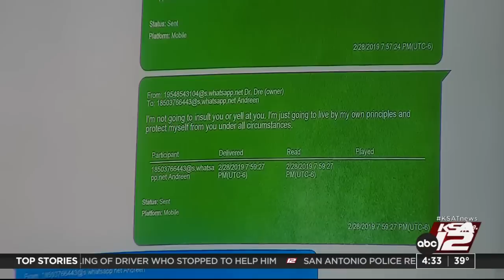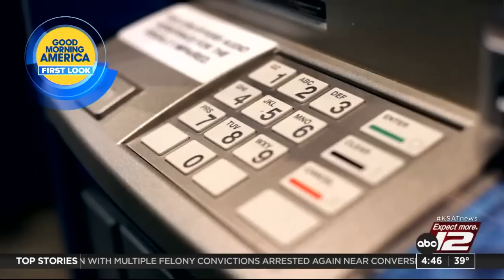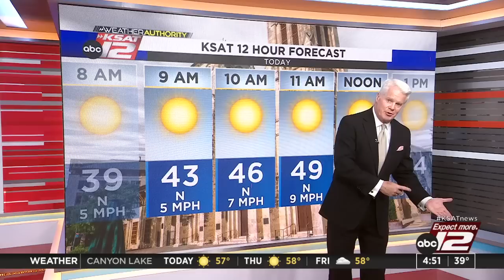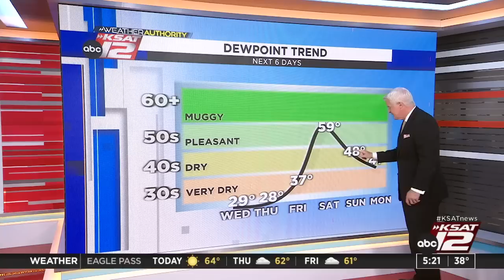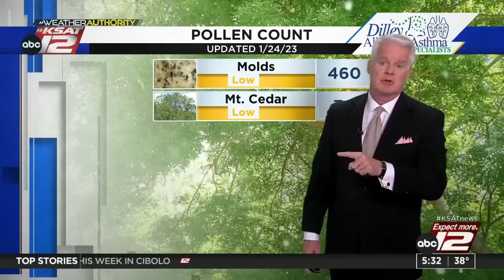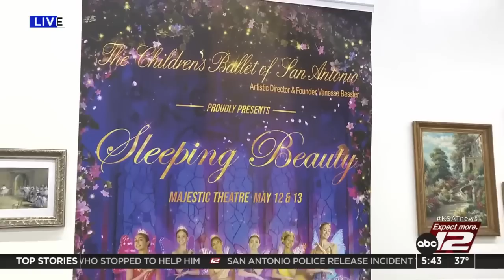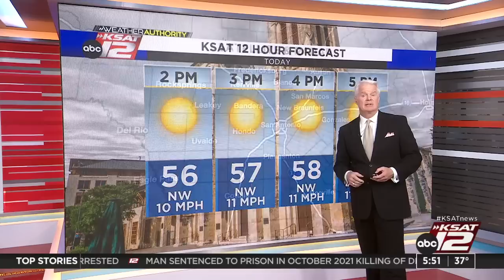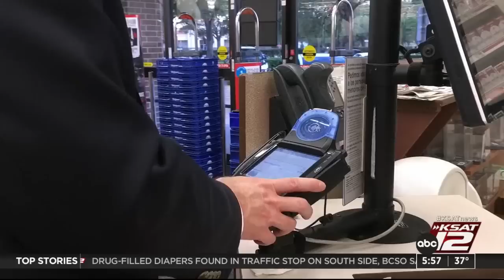Good Morning San Antonio 4:30a : Jan 25, 2023